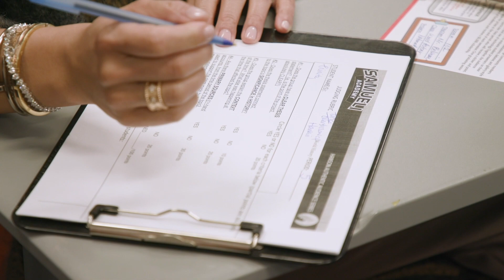2019 Hart Vision Supporters of the Year: Susan Samueli and Sandi Jackson